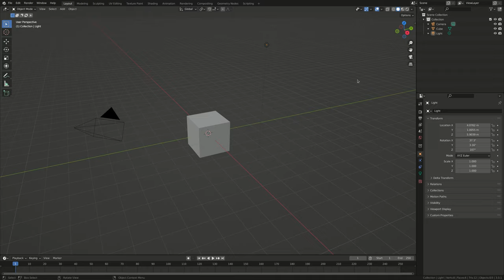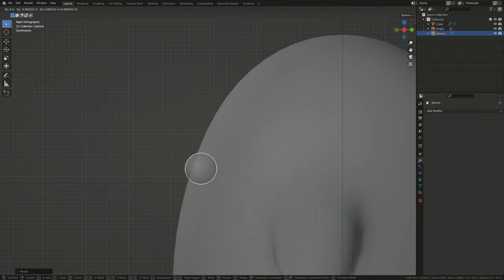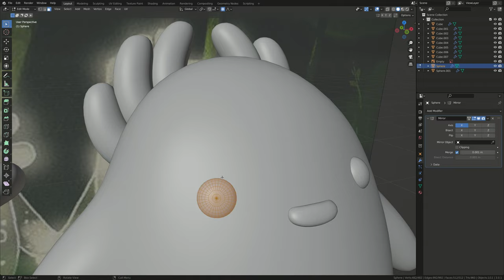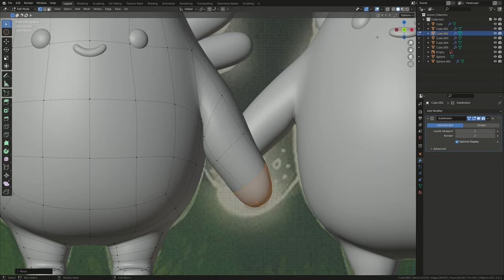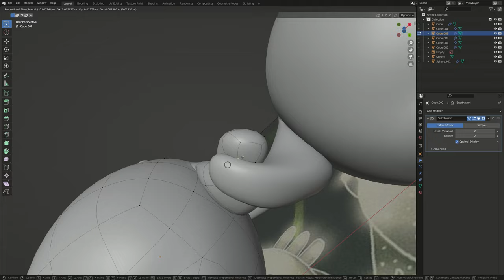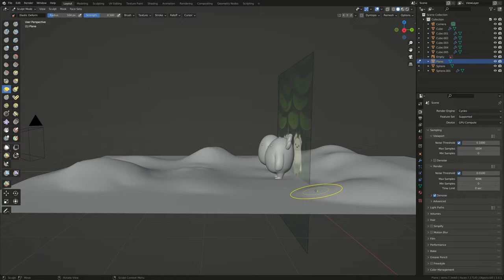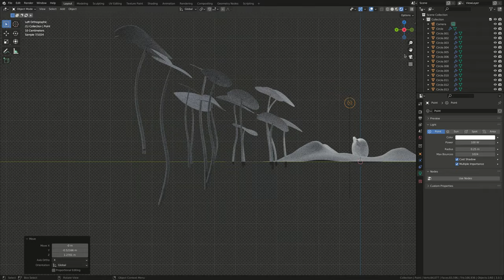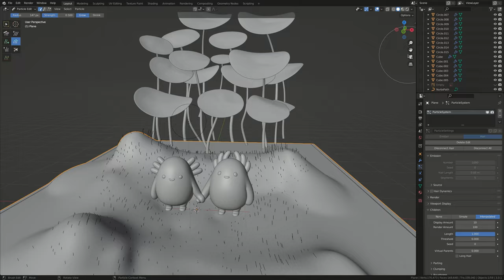Friends | Blender Timelapse | 3D Character Modeling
Hi everyone! I’m going to show the process of modeling cartoon characters in Blender.